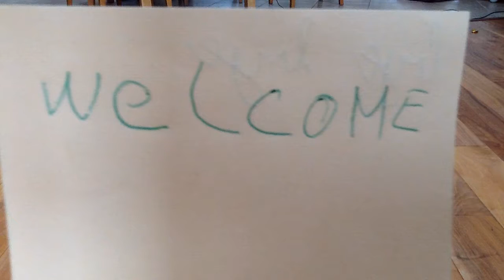Volcano Explorer with animals and Dynosaurs